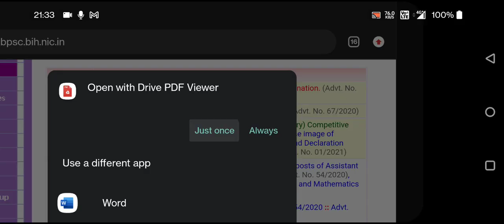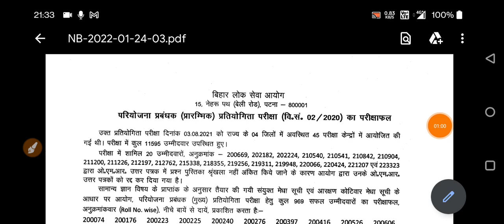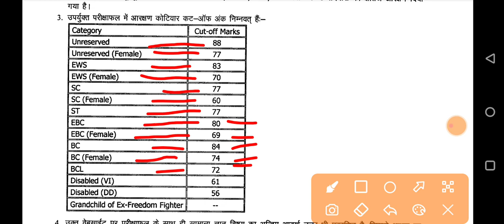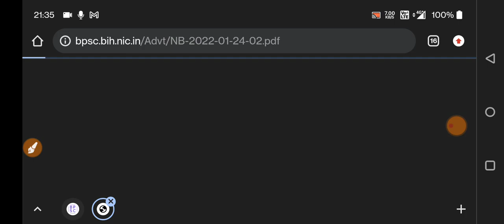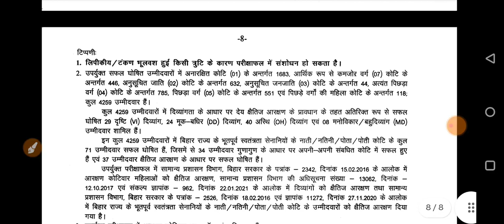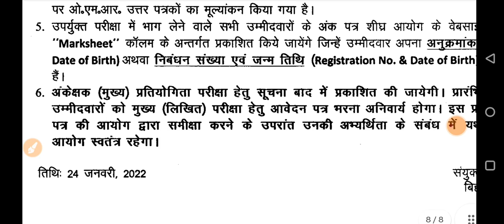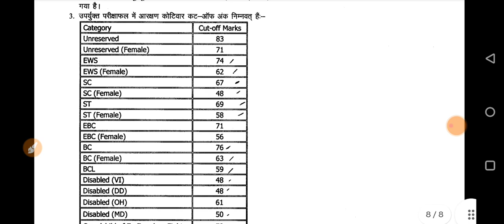BPSC AUDITOR PT & PROJECT MANAGER PT RESULTS OUT. जल्दी चेक करें अपना रोल नंबर।